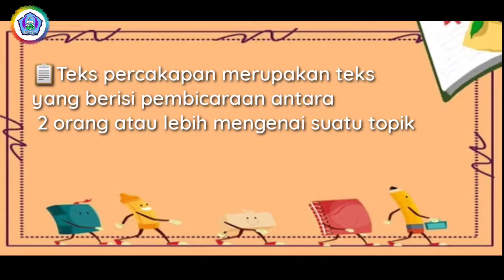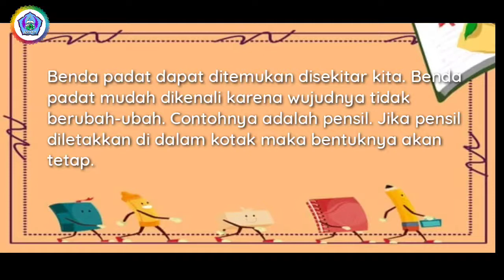Benda disekitar kita || Kelas 3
Pemateri:
Kiki Oliviani, S.Biotek